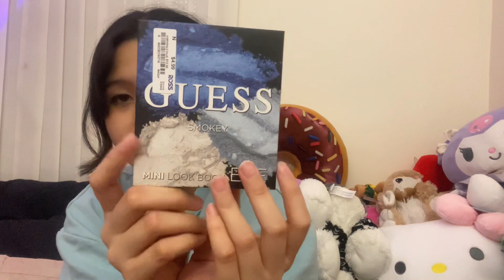update+ ross haul💕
hi guys! ₊˚ˑ༄ؘ

in today’s video, I’m giving an update as to what ive been up to since ive last posted and giving a little ross haul because i got cute things and i love ross lol. im sorry the quality of the overall video isnt the best i can do, i promise i’ll be putting more care into the upcoming vlogs :)

✎ about me…

i made the channel because i love to film and edit videos and i’ve always wanted to do this :)

i’m from guam 🇬🇺

i love kdramas, anime, kpop/krnb, and beauty/skin care

luv u 💗

tags 🏷️